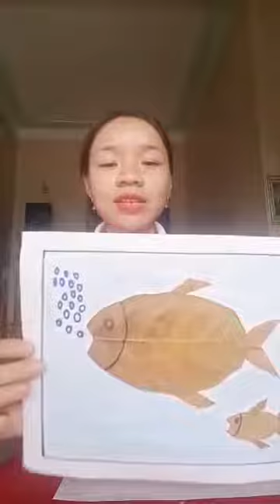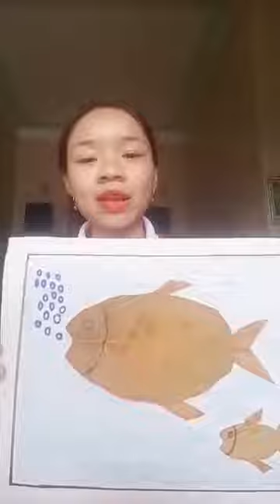PTTM: Hướng dẫn trẻ làm con cá bằng lá mít Trường Mầm Non Yên Tĩnh, TD, Nghệ An_ Vi Thị Thảo